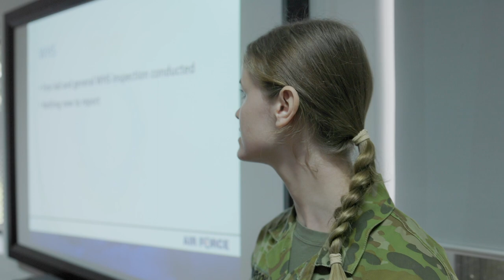Share Your Heritage | Aircraftwoman Raylene Rankin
In this Share Your Heritage segment, we hear from Air Force Security Aircraftwoman Raylene Rankin.

Raylene is proud of her culture and is passionate about passing on the tradition of protecting and caring for country.

"We're proud to be Aboriginal because we love this land, we have more knowledge of this land. Even though I'm in Defence, I can still continue with that tradition. All Aboriginal people should be proud of themselves."

Watch to find out more about Raylene's story.